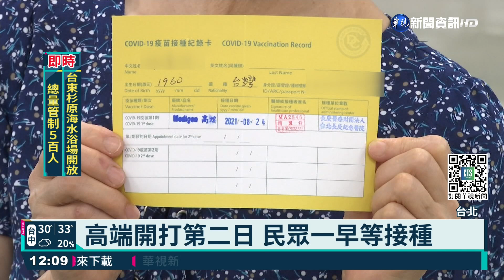採高成本極細針頭 高端施打無痛覺｜華視新聞 20210824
昨(23)日是高端疫苗開放接種的第一天，不少民眾搶打說打了之後根本沒感覺，醫師說這跟針頭有關，另外總統昨天也打了高端疫苗，現在一旁的護理師也成為焦點先來看、醫師說這次打高端用的是成本比較高的25號級細針頭，同時部桃醫院院長徐永年也幫高端掛保證，新北獅子王群聚案中有一位護理師也在聚餐現場，但他並沒有確診，原因就是他參與高端二期試驗完整接種了兩劑，所以代表這高端疫苗的，是沒有問題的。